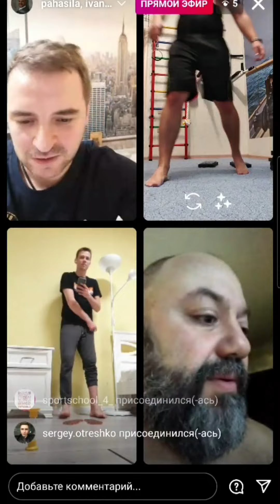Самый яркий момент моего утра это гвоздестояние. Зарядка и онлайн эфир с друзьями на гвоздях.